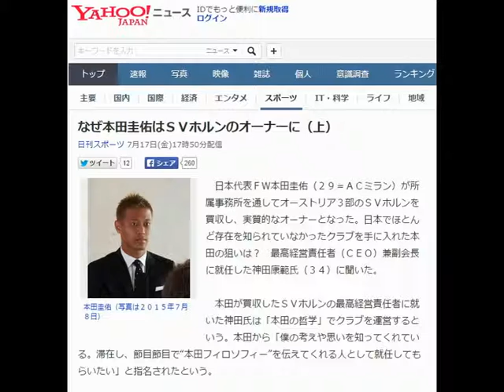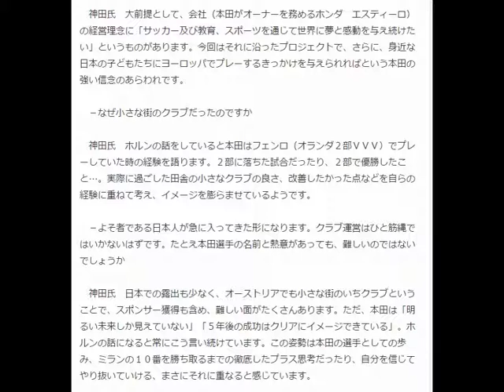なぜ本田圭佑はSVホルンのオーナーに？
日本代表FW本田圭佑（29=ACミラン）が所
属事務所を通してオーストリア3部のSVホルンを
買収し、実質的なオーナーとなった。日本でほとん
ど存在を知られていなかったクラブを手に入れた本
田の狙いは？最高経営責任者にEO）兼副会長
に就任した神田康範氏（34）に聞いた。
本圧圭佑（写真は2015年7月本田が買収したSvホルンの最高経営責任者に就
8日）いた神田氏は「本田の哲学」でクラブを運宮すると
いう。本田から「僕の考えや思いを知ってくれてい
る。滞在し、節目節目で，I本田フイ□ソフイー，，を伝えてくれる人として就任しても
らいたい」と指名されたという。神田氏大前提として、会社（本田がオーナーを務めるホンダエスティー□）
の経営理念に「サッカー及び教育、スポーツを通じて世界に夢と感動を与え続けた
い」というものがあります。今回はそれに沿ったプ□ジエクトで、さらに、身近な
日本の子どもたちにョー□ッパでプレーするきっかけを与えられればという本田の
強い信念のあらわれです。
一なぜ小さな街のクラブだったのですか
神田氏ホルンの話をしていると本田はフエン□くオランダ2部VVV）でプレ
ーしていた時の経験を語ります。2部に落ちた試合だったり、2部で優勝したこ
ど・・。実際に過ごした田舎の小さなクラブの良さ、改善したかった点などを自らの
経験に重ねて考え、イメージを膨らませているようです。
一よそ者である日本人が急に入ってきた形になります。クラブ運営はひと筋縄で
はいかないはずです。たとえ本田選手の名前と熱意があっても、難しいのではない
でしようか
神田氏日本での露出も少なく、オーストリアでも小さな街のいちクラブという
ことで、スポンサー獲得も含め、難しい面がたくさんあります。ただ、本田は「明
るい未来しか見えていない」rs年後の成功はクリアにイメージできている］。ホ
ルンの話になると常にこう言い続けています。この姿勢は本田の選手としての歩
み、ミランの10番を勝ち取るまでの徹底したプラス思考だったり、自分を信じて
やり抜いていける、まさにそれに重なると感じています。